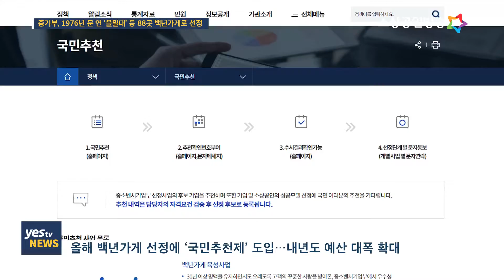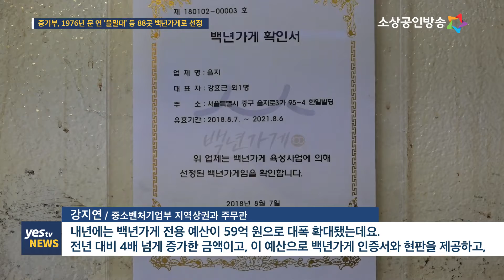[yestv뉴스] 중기부, ‘을밀대’ 등 88곳 백년가게로 추가 선정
서울 마포구에 위치한 을밀대는 2대에 걸쳐 50년 가까이 운영되면서 변함없이 담백하고 깊은 맛을 내는 평양냉면으로 고객들의 사랑을 받아오고 있는데요. 을밀대를 포함해 88곳이 중소벤처기업부의 백년가게로 새롭게 이름을 올렸습니다. 중기부는 내년도 백년가게 사업 예산을 올해보다 4배 이상 대폭 확대해 백년가게 음식을 밀키트로 출시하는 등 지원을 강화한다는 계획입니다. 이동규기잡니다.